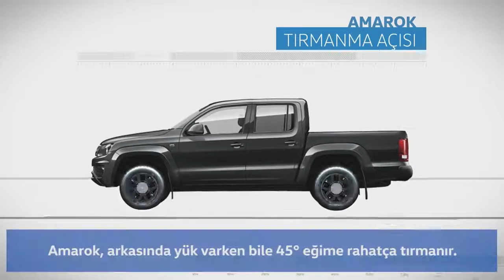Amarok Off Road Kabiliyeti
Volkswagen hakkında daha detaylı bilgi almak için web sitemizi ziyaret edebilirsiniz.